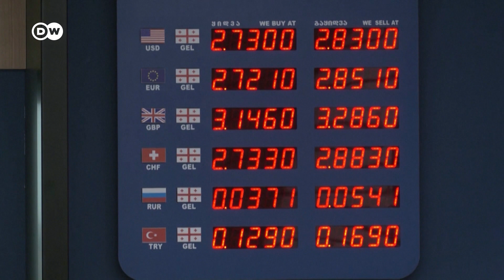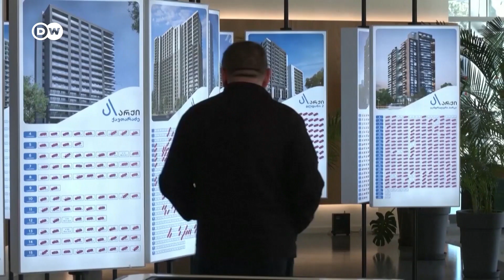Экономика Грузии переживает расцвет из-за приезжих россиян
Пока европейские страны сползают в рецессию - в Грузии экономический бум. Причина - переехавшие после начала войны в страну россияне. Но у этого есть и обратная сторона.